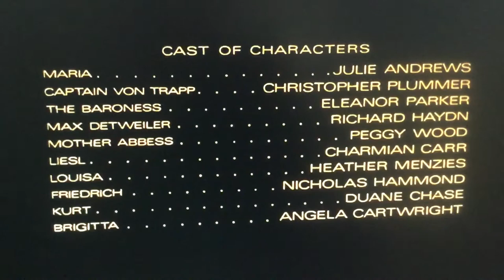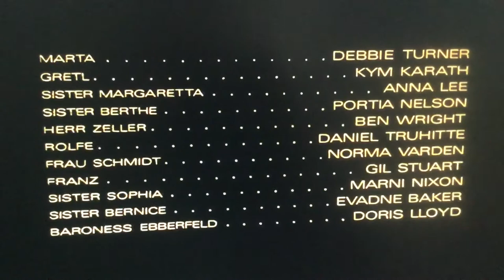Rodgers And Hammerstein’s The Sound Of Music (1965) - End Credits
Taken from “Rodgers And Hammerstein’s The Sound Of Music (1965)”